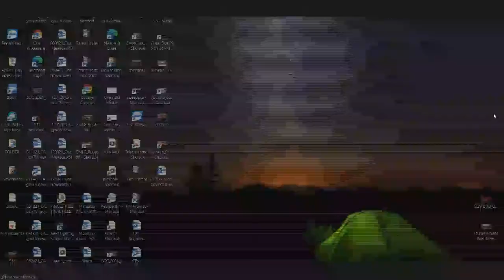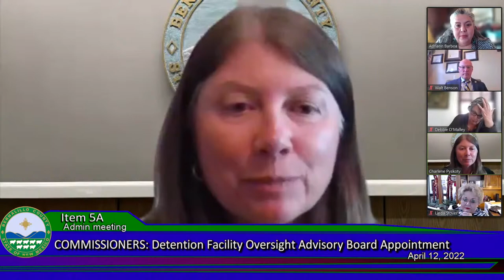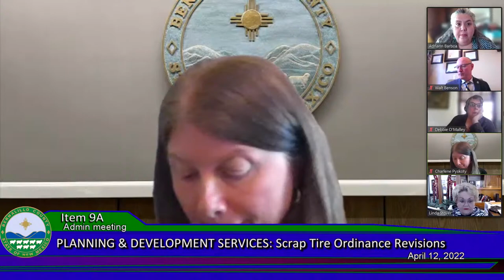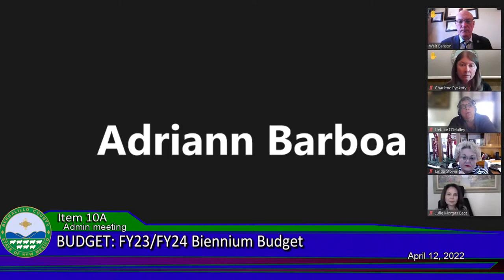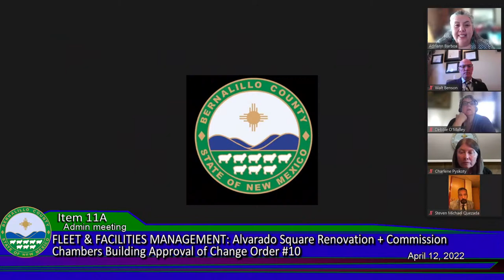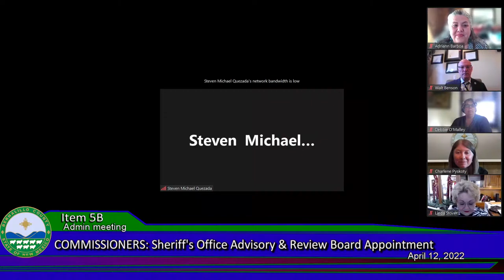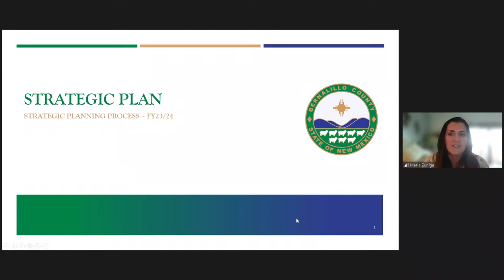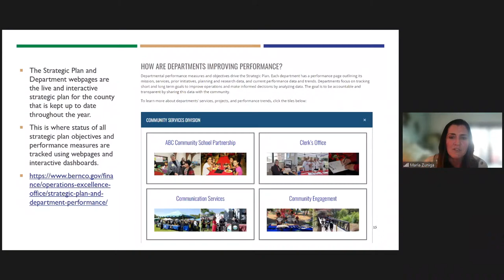Bernalillo County Commission: Administrative Meeting, April 12, 2022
Gavel to gavel coverage of the April 12, 2022 Bernalillo County Commission Administrative Meeting